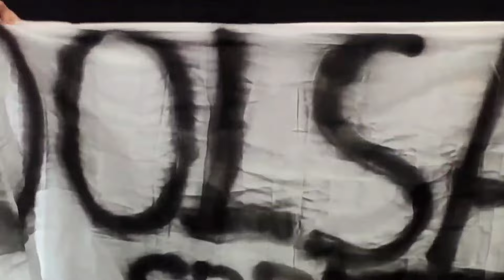banner in Vijayawada.